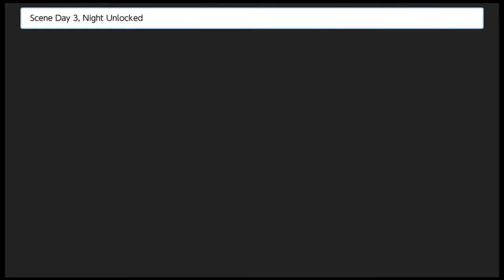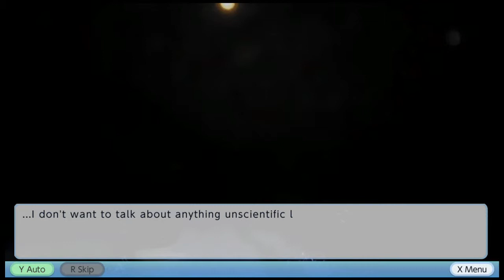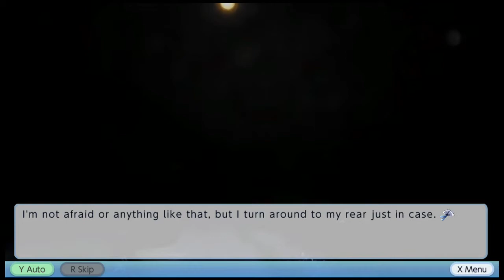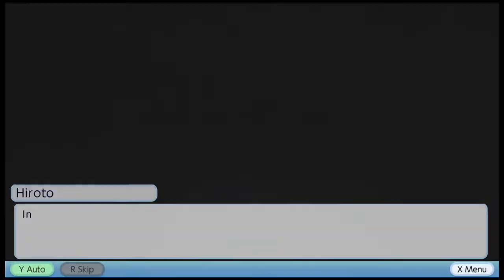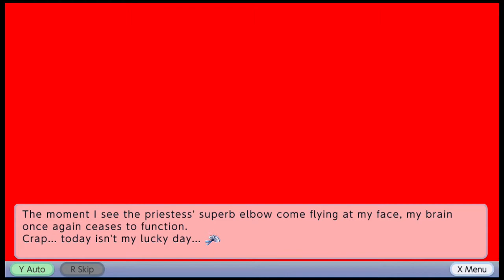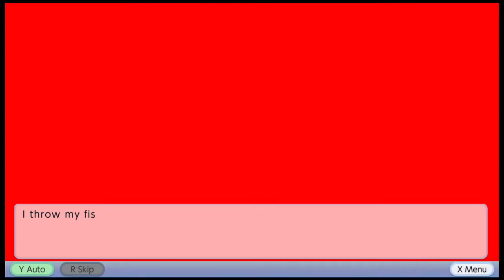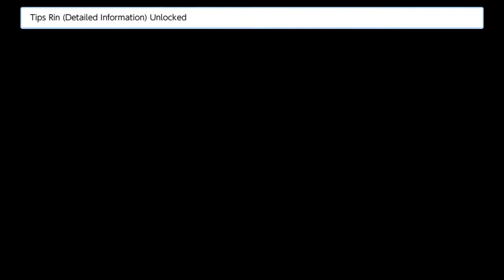My Girlfriend is a Mermaid 05